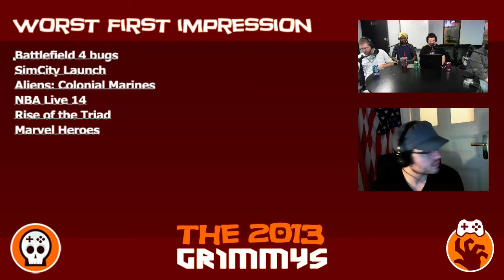Worst First Impression - The 2013 Grimmys - Deliberations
Worst First Impression - Game time should be a protected resource, and games should never underestimate the power of the first impression. Even if it managed to turn itself around, no game should start like this.